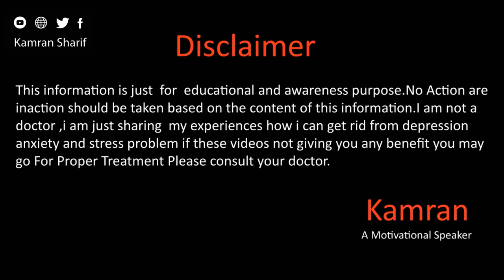1% Formula For Getting Control At Your Mind And Body In Urdu Hindi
Hope you will be doing fine there in this video i am introducing a new formula in which you can master your mind and body within 100 days for more details watch my video. Contact
Whats app
Gmail
You Mar Write us email at